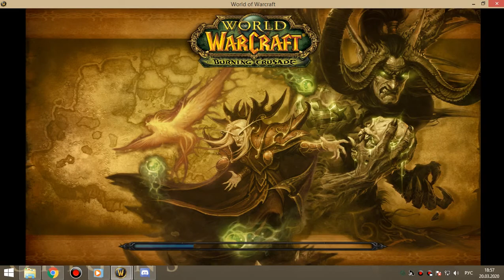1я часть ОКО мишка-бдк 20 03 20